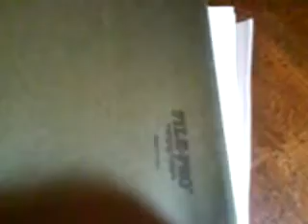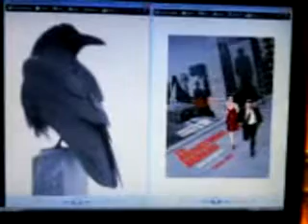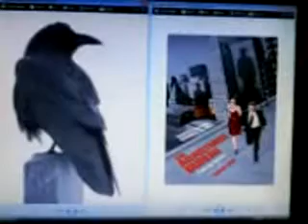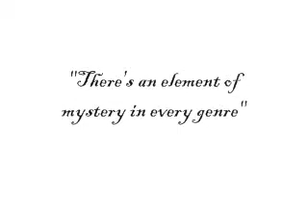The Adjustment Bureau (2011) - movie review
Review of 2011 romantic/thriller "The Adjustment Bureau"
Starring Matt Damon & Emily Blunt
Written by George Nolfi
Based on the short story by Philip K. Dick
Directed by George Nolfi